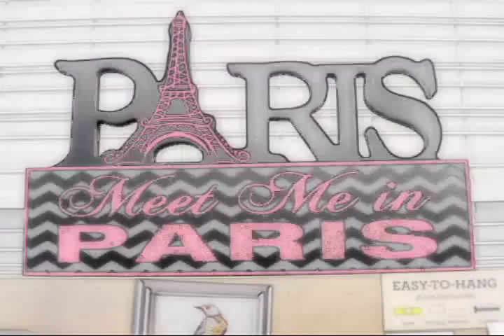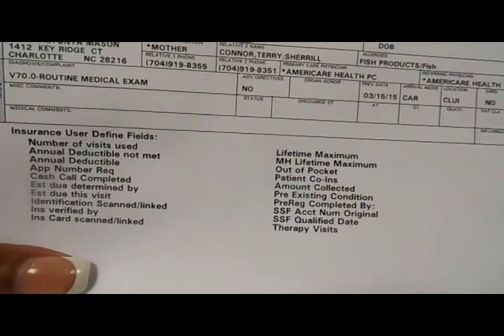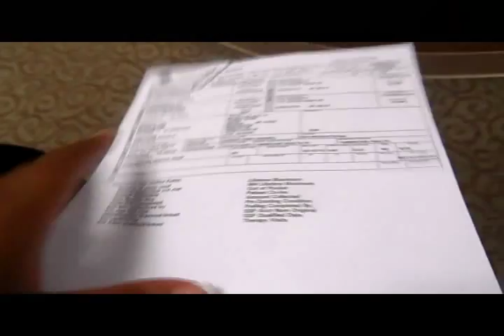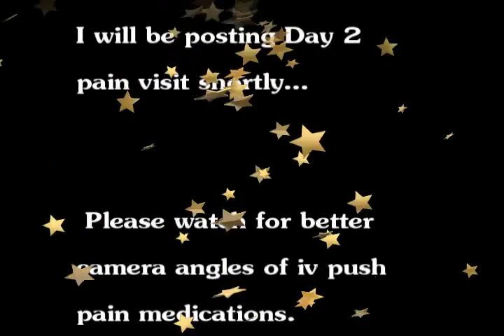Pain Visit: IV Morphine , Phenergan (Promethazine), Fluids (Day 1)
This is an Updated pain visit at my hematologist.

A lot of sicklers have communicated to me that, they cannot get this type of treatment in their doctor's office vs going to the ER. I just wanted to share my experience with other's.

I was happy to know a few teamsicklecell member's actually saw my

video & actually sought out doctors who provided this type of treatment in office.

PS.. This video is for everyone, and anyone suffering with chronic pain. However I just want people to be mindful, I am not looking for drugs, or willing to exchange pain medication. This isn't that type of video. I don't want to be on these medication, so if you are indeed a drug seeker, I'm sorry, but you are in the wrong place.

Okay. now Enjoy!

♡Join the positivelyhealthy lifestyle!♡

♡InstaG: @paris_frenchi

♡TwittA : @paris_frenchi